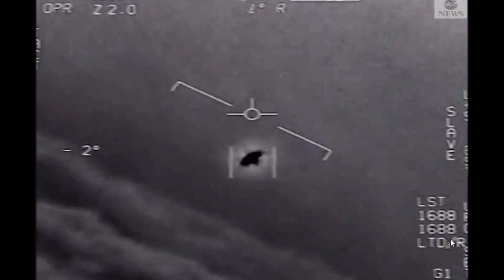HISTÓRIA E SEGREDOS DA NASA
Administração Nacional da Aeronáutica e Espaço (em inglês: National Aeronautics and Space Administration — NASA) é uma agência do governo federal dos Estados Unidos responsável pela pesquisa e desenvolvimento de tecnologias e programas de exploração espacial. Sua missão oficial é "fomentar o futuro na pesquisa, descoberta e exploração espacial" A NASA foi criada em 29 de julho de 1958, substituindo seu antecessor, do Comitê Consultivo Nacional para a Aeronáutica (em inglês: National Advisory Committee for Aeronautics — NACA).
A NASA foi a responsável pelo envio do homem à Lua (veja projeto Apollo) e por diversos outros programas de pesquisa no espaço. Atualmente ela trabalha em conjunto com a Agência Espacial Europeia, com a Agência Espacial Federal Russa e com alguns países da Ásia para a criação da Estação Espacial Internacional.
A NASA também tem desenvolvido vários programas com satélites e com sondas de pesquisa espacial que viajaram até outros planetas e até, alguns deles, se preparam para sair do nosso sistema solar, sendo a próxima grande meta, que tem atraído a atenção de todos, uma viagem tripulada até o planeta Marte, nosso vizinho.
A ciência da NASA está focada numa melhor compreensão da Terra através do Earth Observing System, na promoção da heliofísica através do trabalho do Heliophysics Research Program, na exploração do sistema solar com missões robóticas avançadas, tais como New Horizons, e na pesquisa astrofísica, aprofundando-se em tópicos como o Big Bang com o auxílio de grandes observatórios.